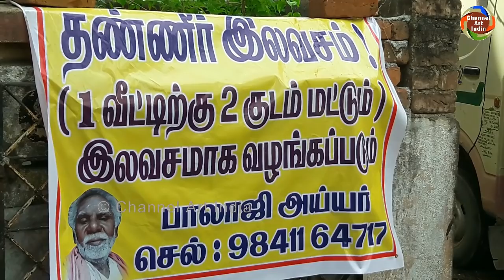வீட்டுக்கு 2 குடம் தண்ணீர் இலவசம் | பிராமணர் செய்யும் தொண்டு | channel art india